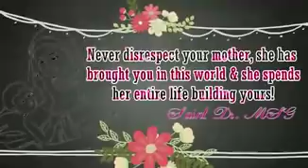Mother day पर गुरु जी का बड़ा मैसेज । सुनकर खुशी से नाच उठेंगे आप । मीडिया में खलबली